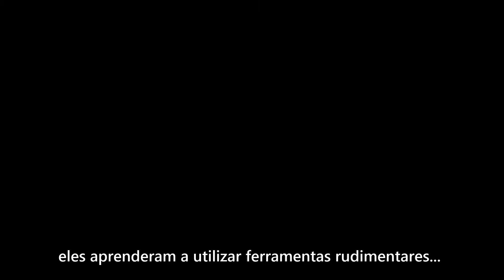Como funciona a Inteligência Artificial - Legendado (pt-br)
Nós observamos os agentes descobrindo, progressivamente, como usar ferramentas cada vez mais complexas durante um jogo de Pique-Esconde.

Através do treinamento em um ambiente virtual, os agentes desenvolveram estratégias e contra-estratégias (algumas das quais surpreendentes).

Os comportamentos complexos que surgiram nesse ambiente, sugerem que os algoritmos de “Aprendizado de Reforço” e “Auto-Jogo”, quando combinados com agentes múltiplos, podem levar ao desenvolvimento de atitudes extremamente complexas e inteligentes, por parte dos computadores.

OBS: Esse vídeo foi legendado com intuito de divulgar conhecimento e entretenimento no idioma Português do Brasil, sem fins econômicos.

Fonte Original em Inglês:
Multi-Agent Hide and Seek